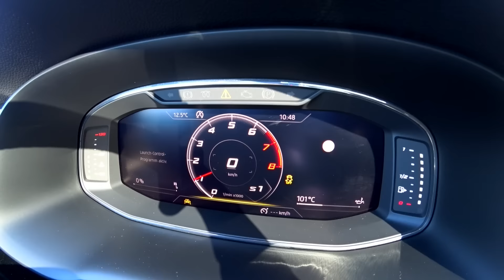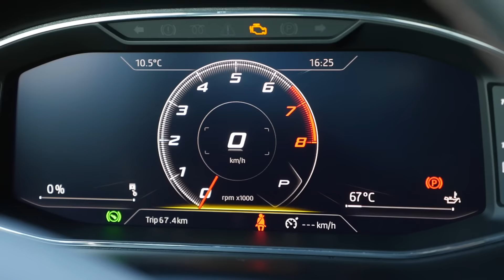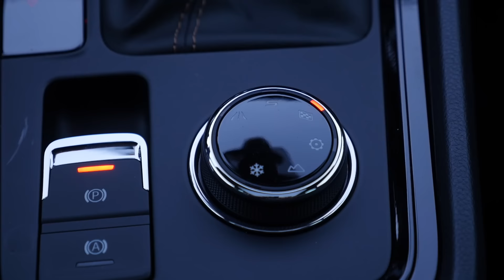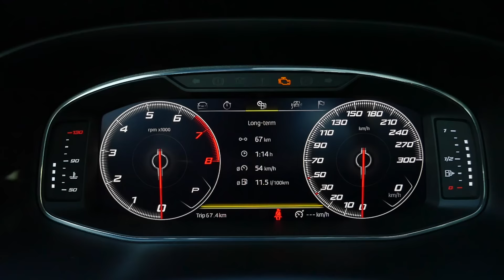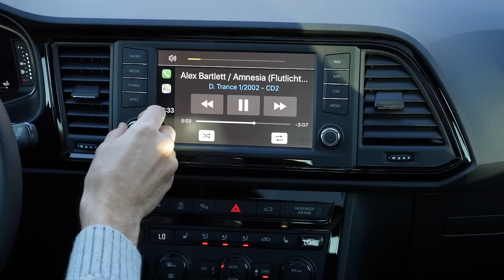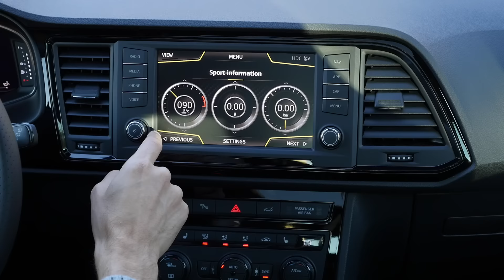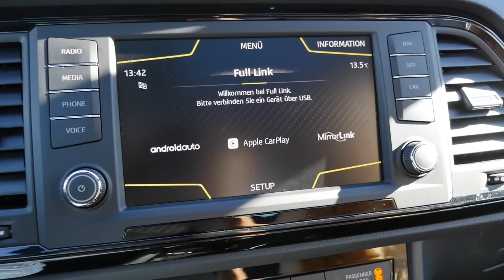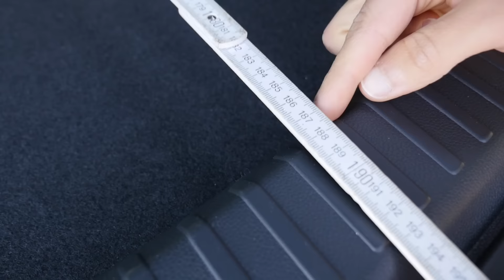Cupra Ateca FULL REVIEW new 300 hp Seat Sport SUV - Autogefühl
In today’s Autogefühl's episode, we present you the Cupra Ateca. As always we cover exterior, interior, engines and driving experience.

► Startimer Pilot Big Date, Seastrong Diver 300 Big Date, Startimer Pilot Automatic, Startimer Pilot GMT quartz(wristlets in Metal, Rubber and Synthetic are offered)